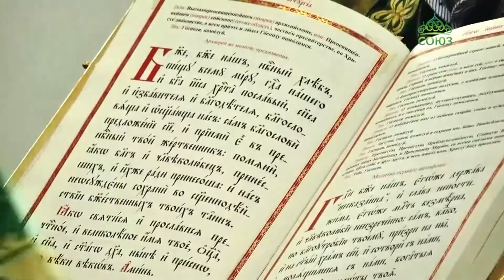В День Святой Троицы праздничную литургию совершил епископ Клинцовский и Трубчевский Владимир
Событие, которым завершилось спасительное дело Господа Иисуса Христа на земле, вспоминали в эти дни и на Клинцовской земле. В День Святой Троицы праздничную Божественную литургию и вечерню в Богоявленском кафедральном соборе совершил епископ Клинцовский и Трубчевский Владимир. Храмы повсюду в этот день встречали прихожан в благолепном виде: по давней традиции они украшены ветвями берез, цветами, свежескошенной травой. Все это как отголоски рая, напоминание о жизни вечной, они – образ весны духовной и обновления нашей жизни.